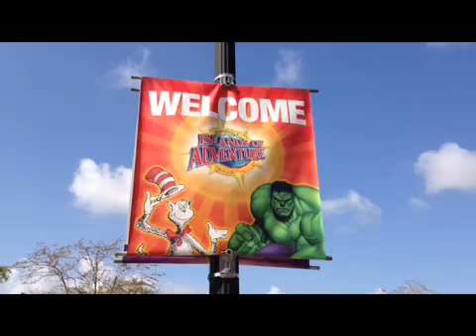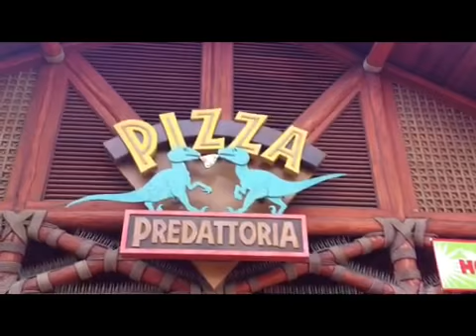Islands Of Adventure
My trip to islands of adventure in Orlando Florida. Just a little video of what it's like there. Or parts of it at least. :)